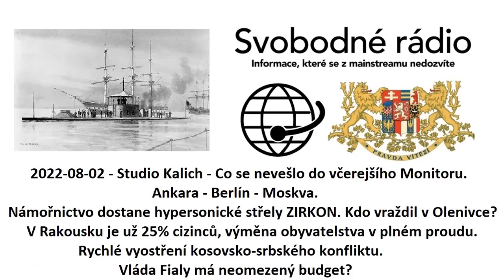2022-08-02 - Studio Kalich - Co se nevešlo do včerejšího Monitoru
Ankara - Berlín - Moskva
Námořnictvo dostane hypersonické střely ZIRKON
Kdo vraždil v Olenivce?
V Rakousku je už 25% cizinců, výměna obyvatelstva v plném proudu.
Rychlé vyostření kosovsko-srbského konfliktu.
Vláda Fialy má neomezený budget?